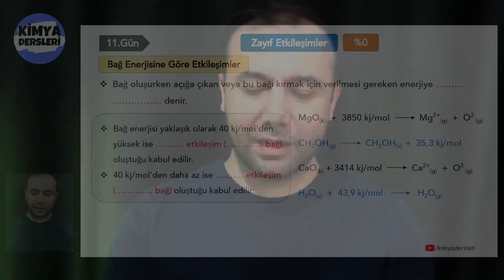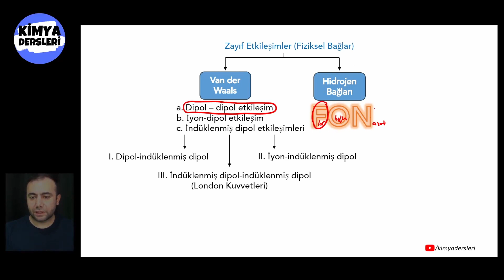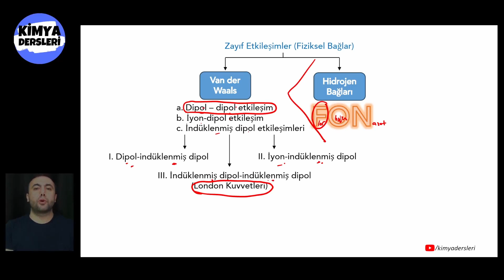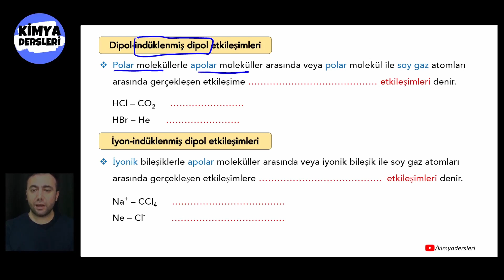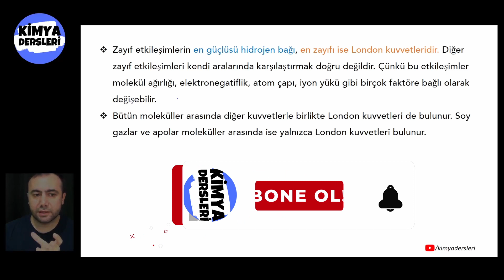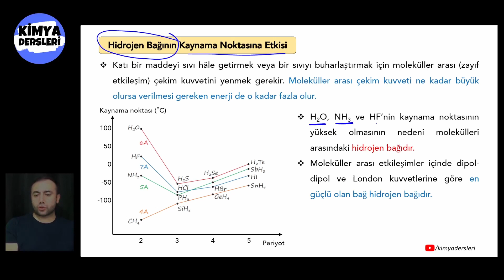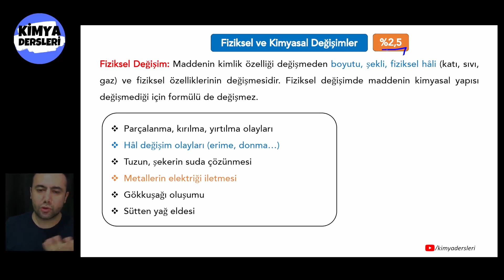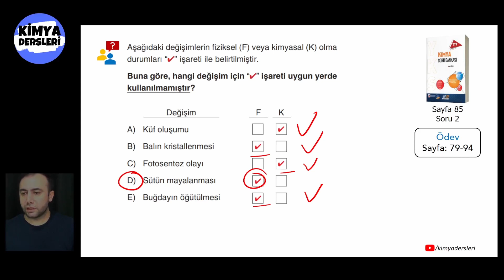Zayıf Etkileşimler | 29 Günde TYT Kimya Kampı | 11.Gün | 9.Sınıf Kimya | TYT 2024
Merhaba sevgili öğrenciler 29 Günde TYT Kimya Kampımıza 11.Günde devam ediyoruz. 2024 tyt de kimyadan tüm soruları doğru işaretleyeceğimiz 7 de 7 yapacağımız kampımız devam ediyor.
11.Günde 9.Sınıf Kimya 3.Ünite Kimyasal Türler Arası Etkileşimler ünitesini bitiriyoruz. Bu dersteki konularımız;
• Zayıf Etkileşimler
• dipol-dipol etkileşimler
• iyon-dipol etkileşimler
• indüklenmiş dipol etkileşimleri
• London Kuvvetleri
• Hidrojen Bağı
• Hidrojen Bağının Kaynama Noktasına Etkisi
• Fiziksel ve Kimyasal Değişimler

(Notlar A5 formatında olduğu için çıktı alırken 1 sayfaya iki sayfa gelecek şekilde ayarlamanız uygun olacaktır)

📌Soru çözümleri ve ödevler için Hız ve Renk Yayınları TYT Kimya Soru Bankasını kullanıcam. Dilerseniz kitabı istediğiniz herhangi bi platformdan alabilirsiniz. Ben bir tane güvenilir link bırakıyorum.
📌Hız ve Renk TYT Kimya Soru Bankası adresinden edinebilirsiniz.

Bölümler
00:00 Giriş
00:30 Zayıf Etkileşimler
38:36 Fiziksel ve Kimyasal Değişimler
42:36 Soru Çözümü